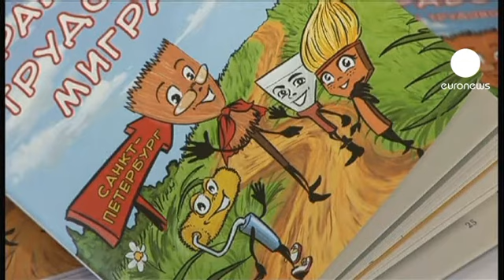Imigrantes desenhados como vassouras choca Rússia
Rolos e trinchas, vassouras e espátulas... são alguns dos utensílios de trabalho com os quais os imigrantes são retratados... na Rússia.

Trata-se de uma brochura, dedicada aos imigrantes, que tem por objetivo ajudá-los nos processos administrativos, mas a forma não convence o mediador de Direitos do Homem, em São Petersburgo. "Quando os imigrantes chegam do Uzbequistão, do Tajiquistão e de outros países e são retratados como espátulas, vassouras e outros utensílios, enquanto todas as outras personagens da brochura são representadas como pessoas, isto coloca quem cá vive contra os visitantes. E esta comparação é insultuosa", afirma Alexander Shishlov.

A brochura destina-se aos imigrantes, vindos sobretudo, dos países da Ásia Central. Trabalhadores que, de facto, ocupam muitas vezes postos de trabalho não especializados. Mas num país onde o racismo e a xenofobia marcam presença regular, este tipo de amálgama pode ser explosivo.